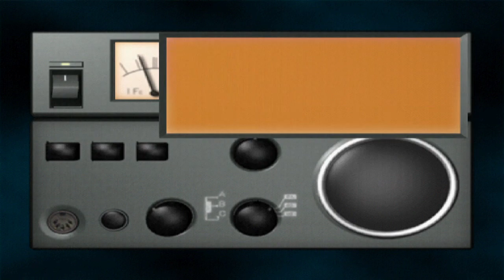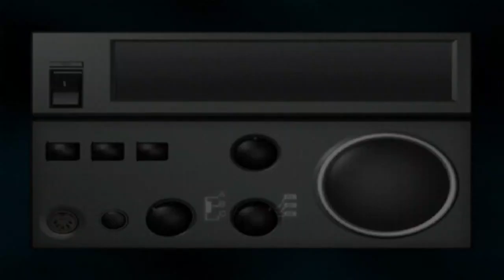The ring terror's realm - Parte 6 - Dreamcast